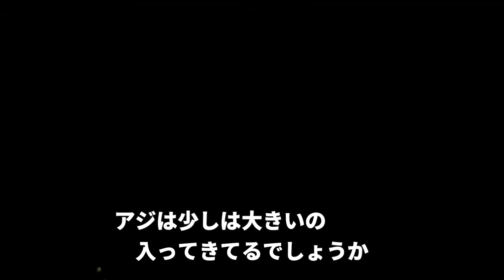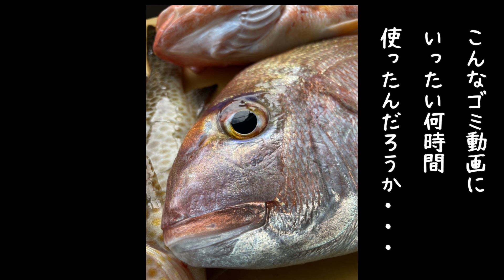今年３回目の鯵サビキ釣り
パワーディレクターで動画編集中に
今日やった分、全て飛んで消えて私の意識も飛びそうです

この動画編集中も最後の方で２度飛んで消えました
作業ごとに保存して開く、保存して開く
とてつもなくめんどくさい作業で完成しました

中に書いてるコメントは、台本などなく
いつもその時に思った事なので、それも半分は忘れて
新しく思った事を書きました

今後、恐ろしくて編集できないかも・・・